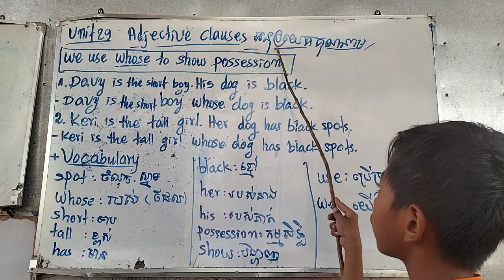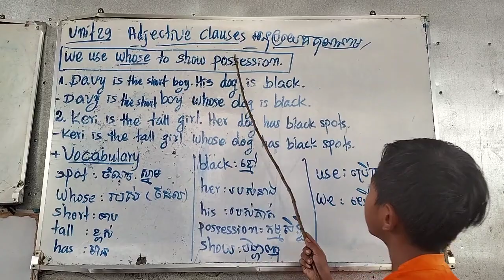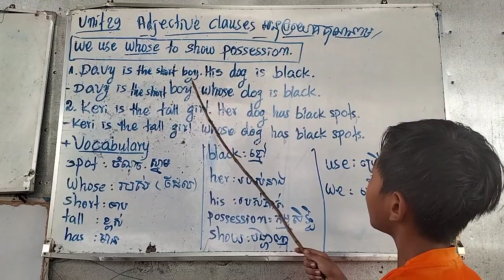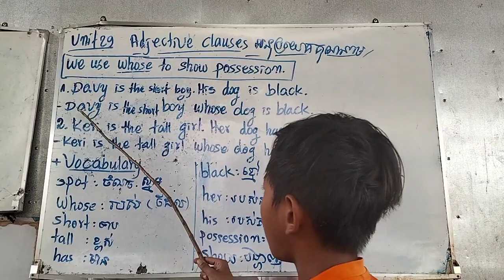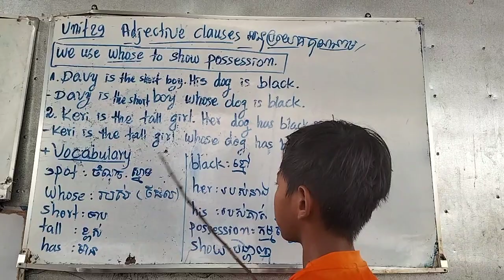up and away level5, unit 29: Adjective clauses